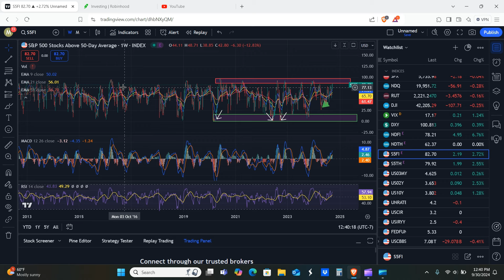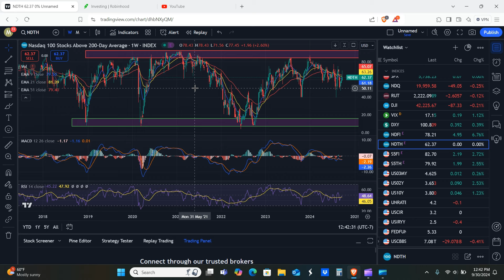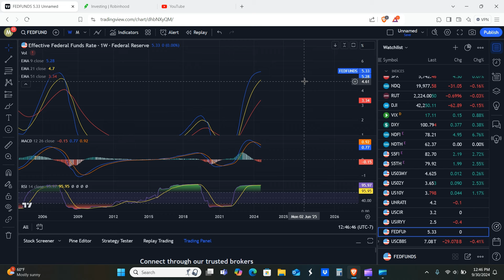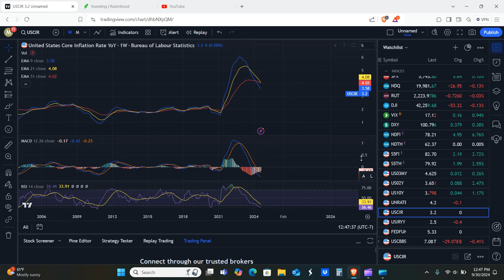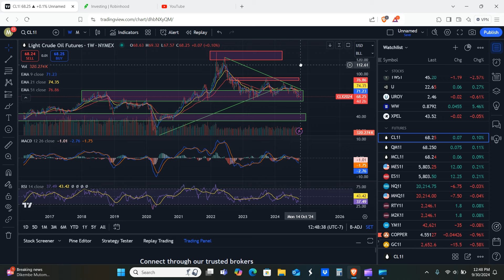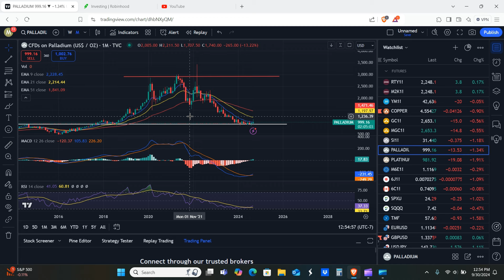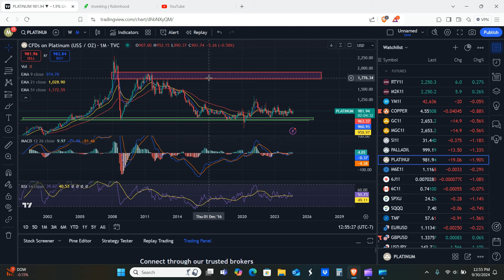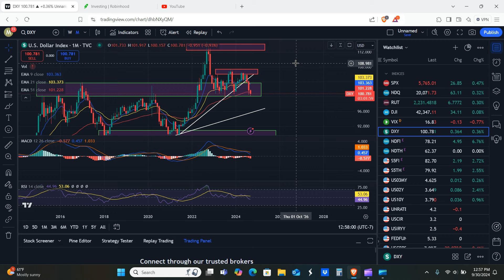Macro Markets Overview September 2024 - Markets Still VERY Bullish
Hello everyone! So we're going over the macro markets overview for September 2024, and why markets are still very bullish.